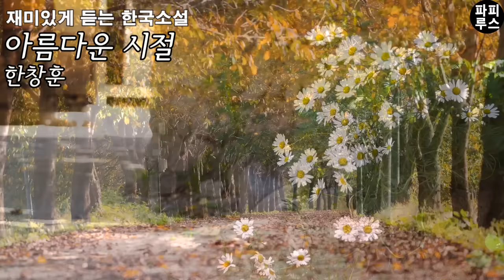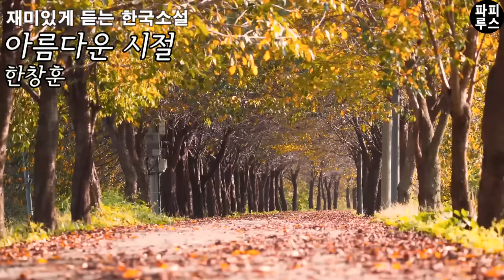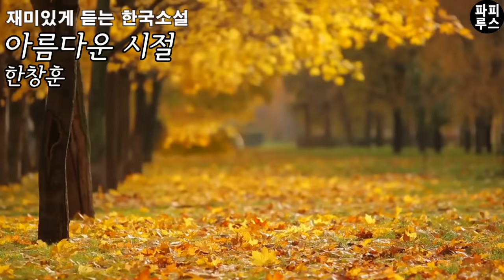영원할 줄 알았던 젊음이 지나갔다. 이제는 황혼을 사는 두 여자의 이야기 [아름다운 시절] 한창훈 단편소설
00:00:00 책소개
00:01:22 본문 읽기
01:03:14 파피루스의 아주 주관적인 감상평